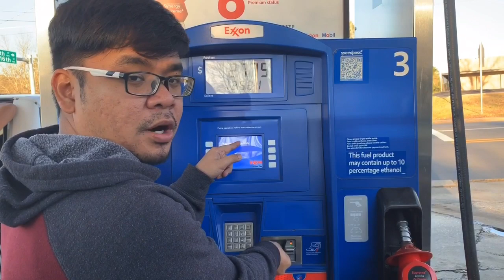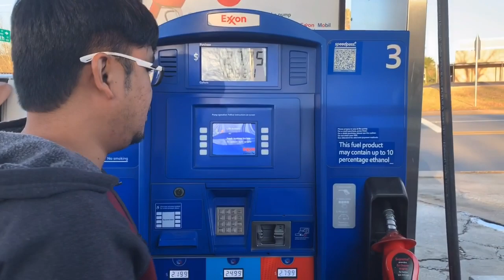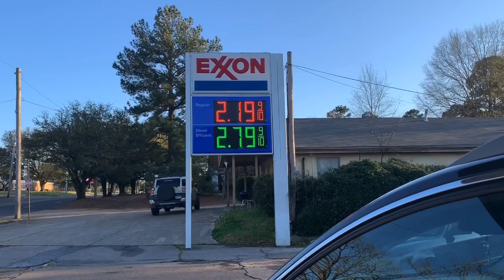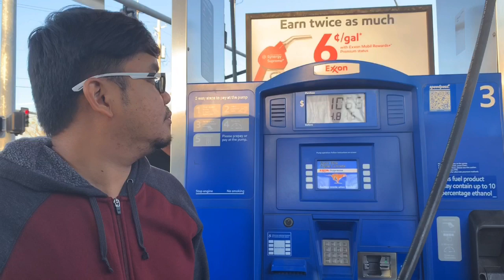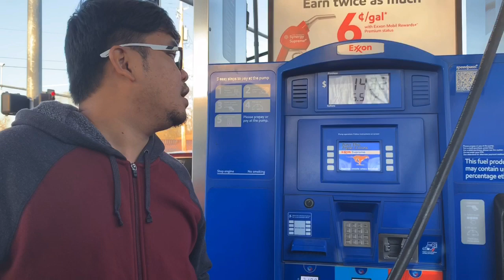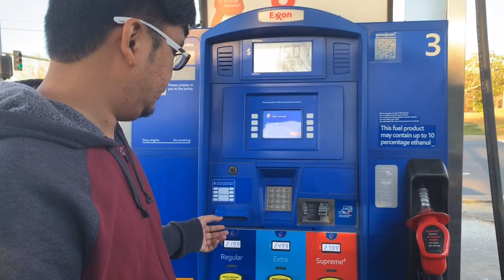Enrhycko's Tutorial | Fueling up your Car | Self-Service | Buhay US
Simpleng bagay pero dapat alam mo kung paano ginagawa kasi walang gagawa nito para sayo dahil selfservice sila dito lahat.